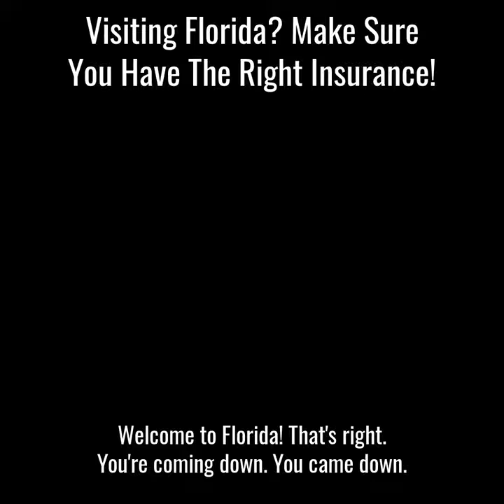Auto Insurance For Florida Visitors Personal Injury Attorney, Mickey Keenan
In this video, Mickey Keenan informs Florida visitors about the insurance coverages that their state offers in the case they get into an accident. He goes into detail about bodily injury, collision, and rental coverage. He offers advice on what insurance visitors should have before coming and why this is important.

Mickey P. Keenan, Esq.